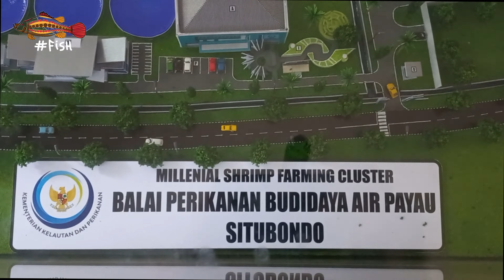TELUGU (AI) - SUPER INTENSIVE MODERN SHRIMP FARM FULL TOUR #20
నా మిత్రులారా, ఆర్టిఫిషియల్ ఇంటెలిజెన్స్ చెడ్డ అనువాదానికి క్షమాపణలు.

"ఇంటెన్సివ్ రొయ్యల పెంపకం కోసం 120-రోజుల ప్రోటోకాల్" @ తో మీ వ్యవసాయ ఫలితాలను మెరుగుపరచండి

ఈ వీడియోలో డాక్టర్ వెండి ట్రై ప్రబోవో ఆధునిక రొయ్యల ఫారమ్ యొక్క పూర్తి పర్యటనను అందించారు, వాటి కాన్సెప్ట్ డిజైన్‌ను పంచుకున్నారు, ప్రోబయోటిక్స్‌తో మరియు వాటి నీటి శుద్ధి వ్యవస్థలతో ఫీడింగ్ వ్యూహాలను పంచుకున్నారు. సులభతరమైన నిర్మాణం మరియు నిర్వహణ కారణంగా ఇండోనేషియాలో భూమి పైన ఉన్న వృత్తాకార చెరువుల యొక్క సరికొత్త డిజైన్ ప్రజాదరణ పొందుతోంది.